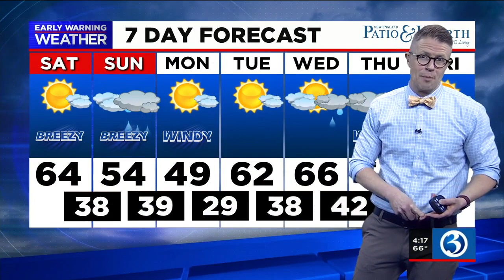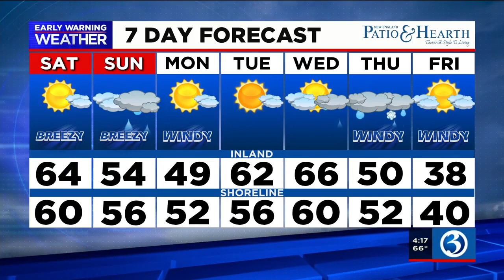FORECAST: A strong wind this evening, and a 50/50 weekend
A strong wind for Friday evening, and rain headed our way this weekend. Here's Friday's afternoon forecast.